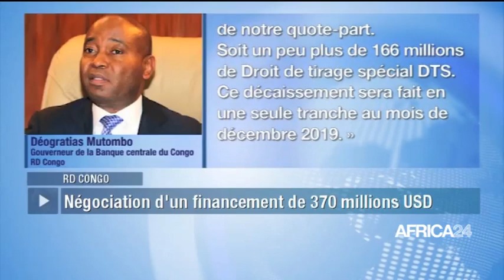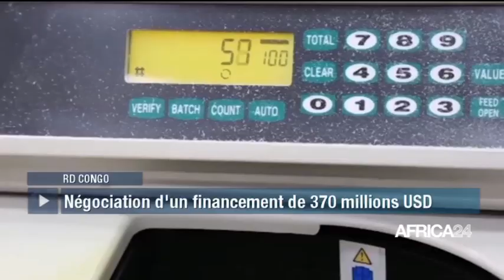LE JOURNAL DU MARDI 12 NOVEMBRE - 9H GMT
Afrique, OUVERTURE DU FORUM SUR LA PAIX. RD Congo, NOUVELLES NÉGOCIATIONS AVEC LE FMI. Mali, TRAVAUX DU FUTUR AÉROPORT DE KIDAL. Cameroun, LA DATE DES ÉLECTIONS LÉGISLATIVES DÉVOILÉE.